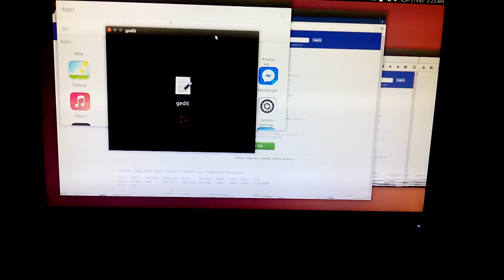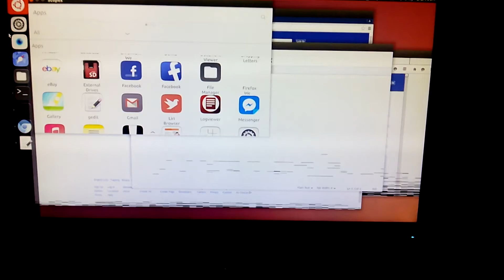Unity 8 Desktop Mode in Nexus 7 2013 with Xmir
Tried Xmir on my Nexus 7 2013 and it worked! However, there's no hardware acceleration so everything is slow and buggy. Not sure why it doesn't work in hardware mode but at least it looks good already :D